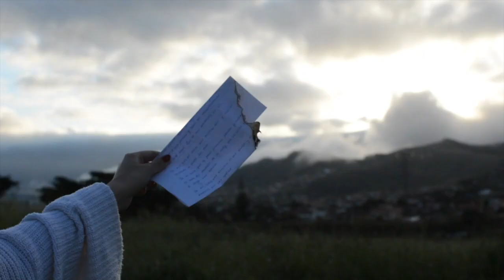A ti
IES Viera y Clavijo
Bachillerato

SINOPSIS: Nos llenamos de valor para enfretarnos a ti...